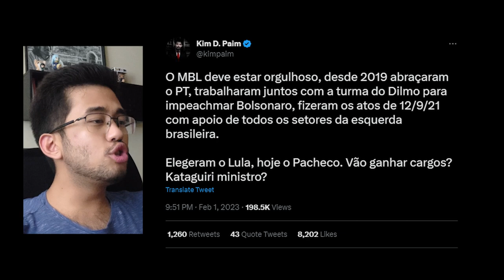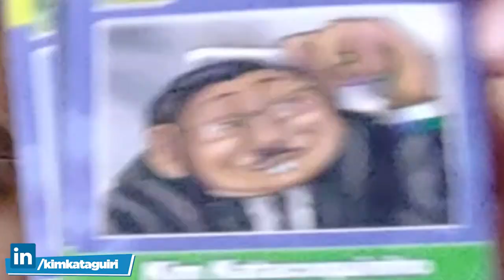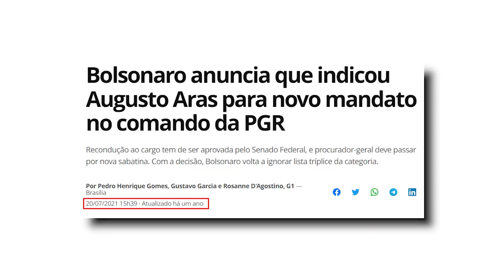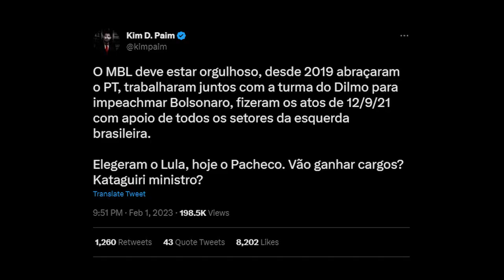RESPOSTA ao KIM PAIM!